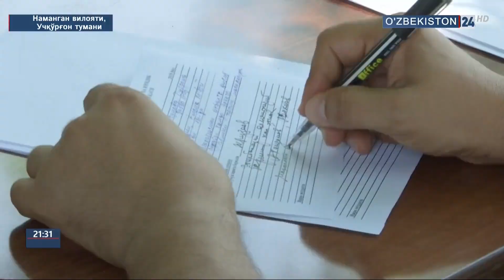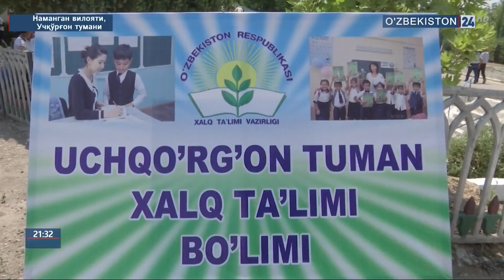Наманган вилоятида оммавий қабуллар